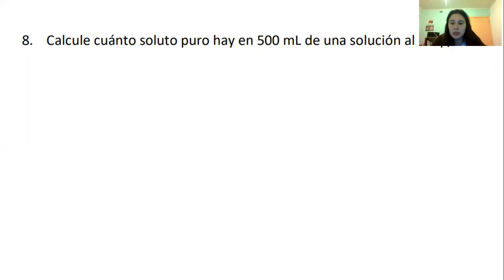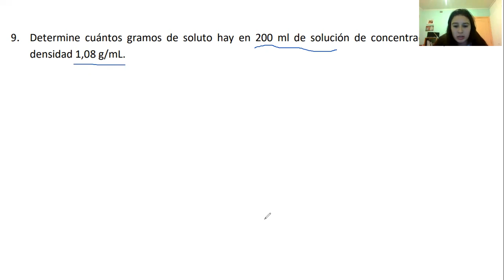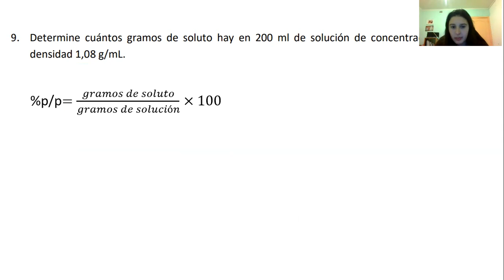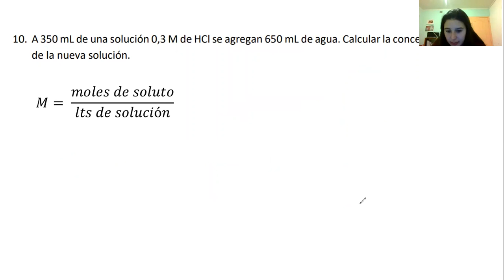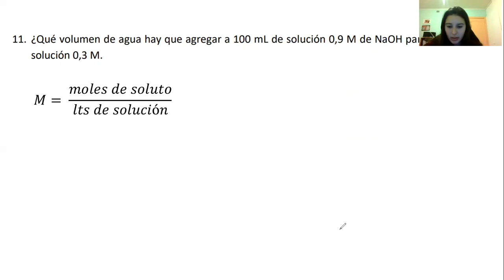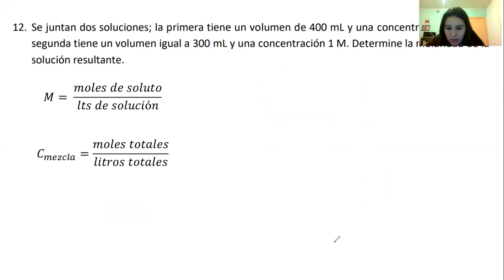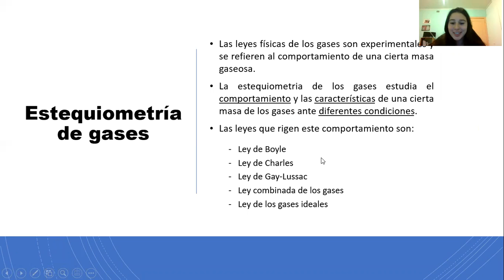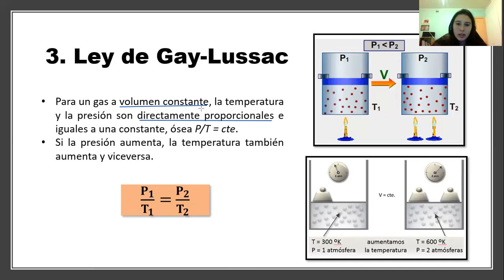PreuIng2021- Química - Sección Química Mención- Clase Estequiometría de Gases - Parte 1.